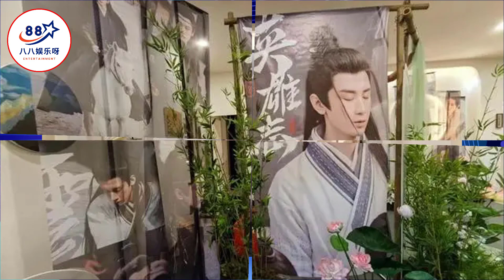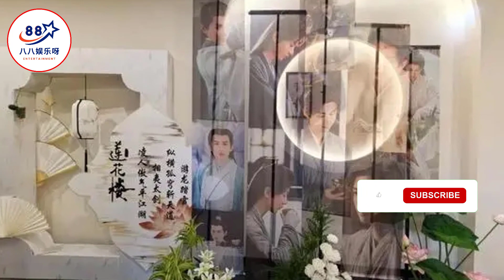517蕴藏了成毅庆生的特殊意义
517蕴藏了成毅庆生的特殊意义    | 八八娱乐呀